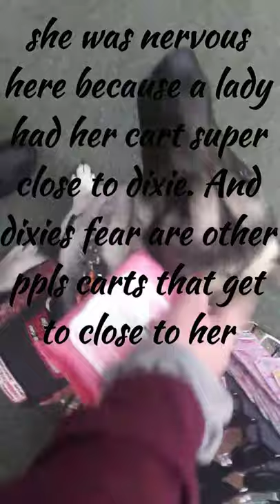Kid distracts my service dog... AND MOTHER ENCOURAGES IT!! 🚫 *Read Description*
Vent of the day... NEVER distract a service dog dixie could of missed an alert!! The kid in the video (who was plenty old enough to know about service dogs) was pointing at dixie and calling to her saying "cute doggy, aww cute puppy" Dixie got very distracted (because she likes kids). And the mother ENCOURAGED HER to keep on distracting my service animal !! It's basically NOT letting my life line HELP ME. So please DO NOT EVER distract ANY type of WORKING ANIMAL it can be
1. extremely dangerous
2. highly ILLGEAL
& 3. Just every damn disrespectful.

Thank you for reading my vent 😂.